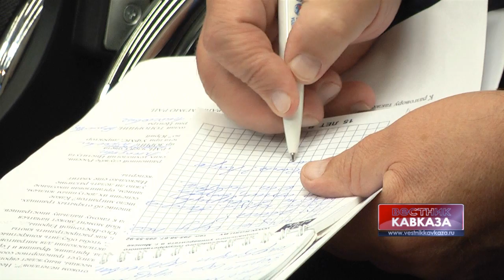Греция зарабатывает на мигрантах - Н.Топорнин